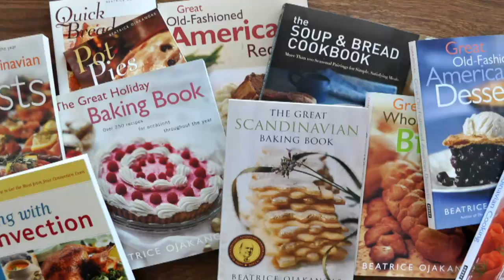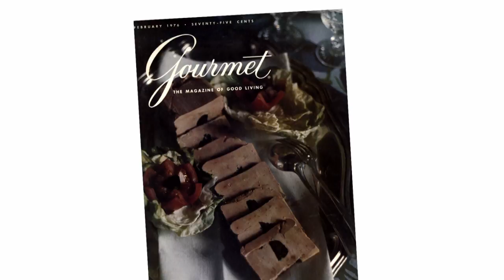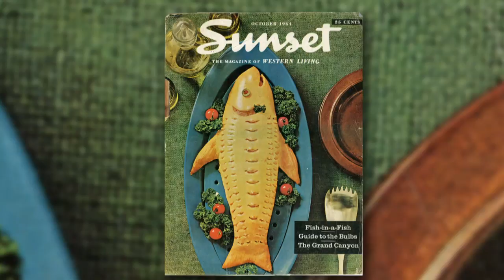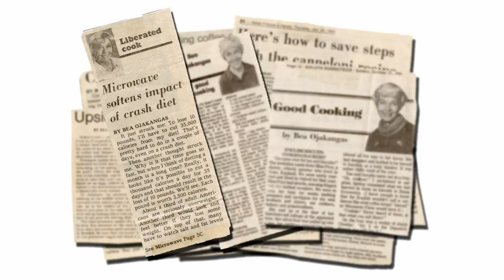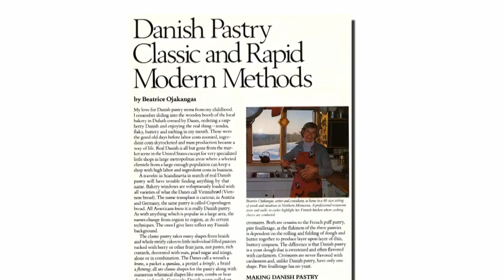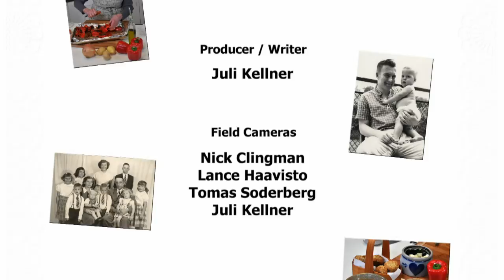Episode four: Master the Classics - Bea Ojakangas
Master the classics Bea Ojakangas style with perfectly roasted chicken two ways, paired with a garden variety of oven roasted vegetables, topped with creamy garlic aioli sauce and served with a crisp French Bread from scratch.